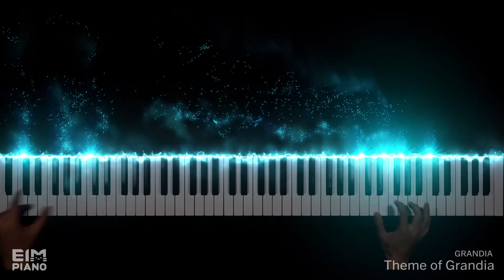【GRANDIA】 Theme of Grandia | Piano Cover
Music / Video Produced by StudioEIM
Piano Arranged & Played by Geogeon Lim (StudioEIM)

It is a game that combines technology and art.
The game was one of the best arts I've ever encountered and occupied half of my life.
We hope our music will sound the hearts of everyone who loves the game.